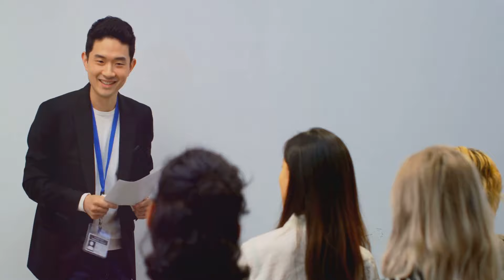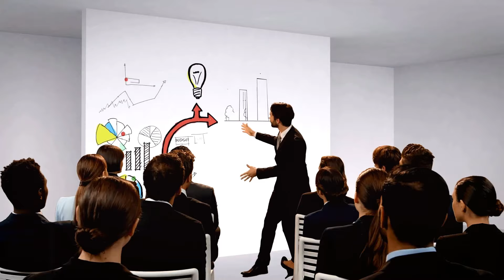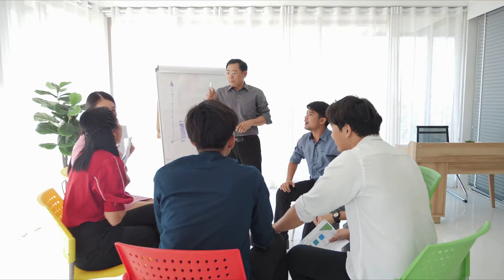Public Speaking: Your Secret Marketing Weapon!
Want to take your business to the next level? Discover the power of public speaking as a secret marketing weapon! In this video, we'll show you how to leverage public speaking to build your personal brand, establish yourself as an authority in your industry, and attract new customers. From crafting a compelling message to delivering it with confidence, we'll cover the essential skills you need to become a persuasive public speaker. Whether you're an entrepreneur, marketer, or thought leader, this video will give you the tools and strategies to unlock the full potential of public speaking and take your business to new heights. Watch now and start speaking your way to success!